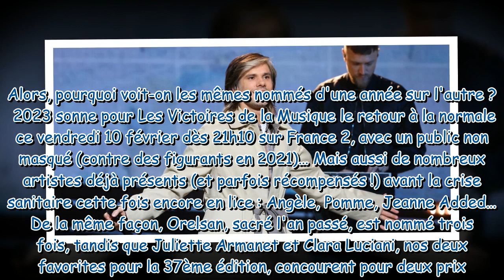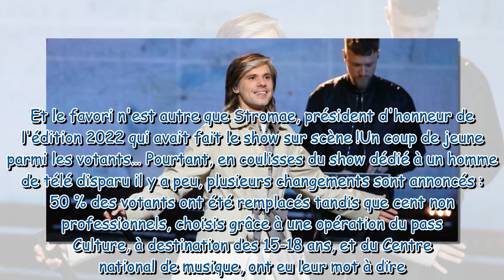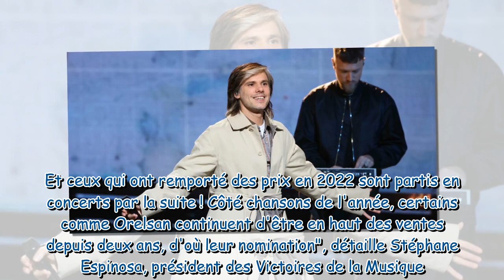Toujours les mêmes nommés aux Victoires de la Musique ? La réponse de l'organisation aux critiques